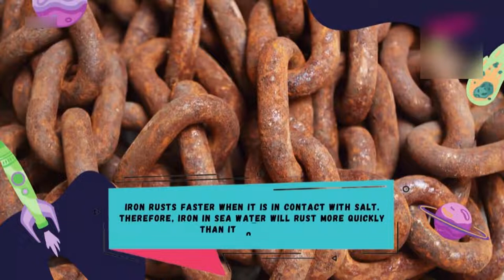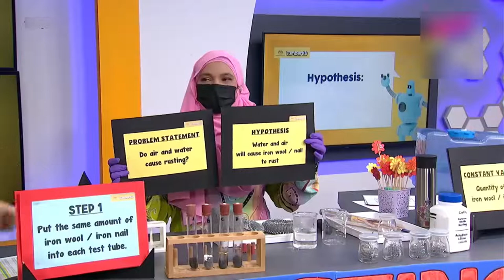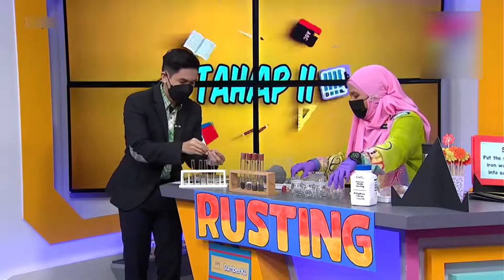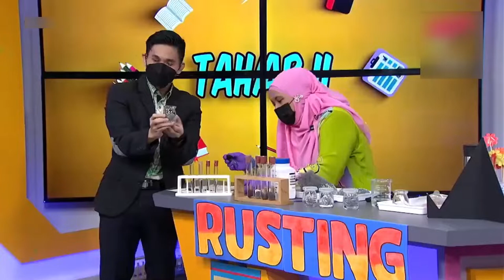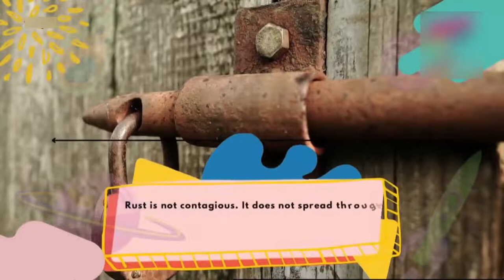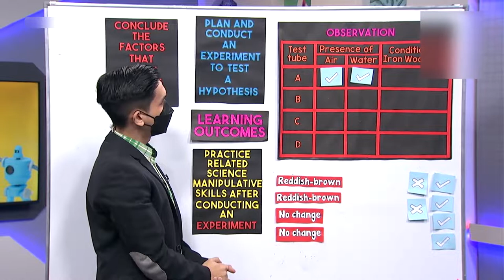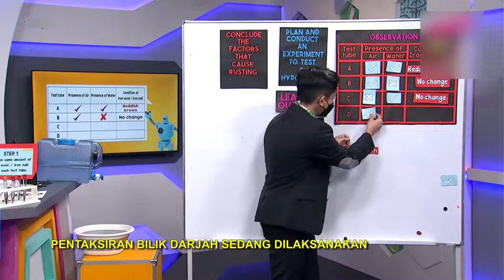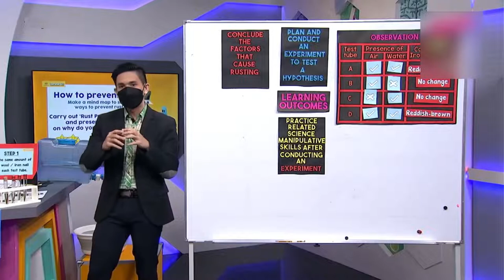DidikTV SR Tahap 2 Ep 14 Science Dlp Rusting